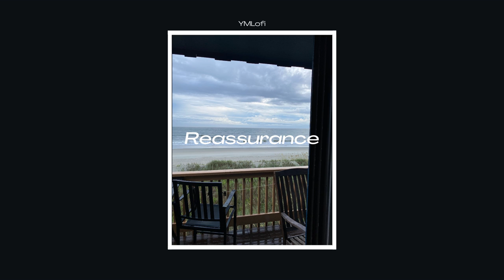YMLofi - reassurance (No Copyright Lofi Music)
You are free to use my music in your videos/vlogs etc.

Although not required, it would be greatly appreciated if you add the music credits below in the description of your video.

reassurance - Prod. YMLofi